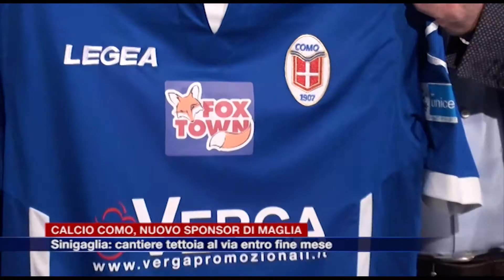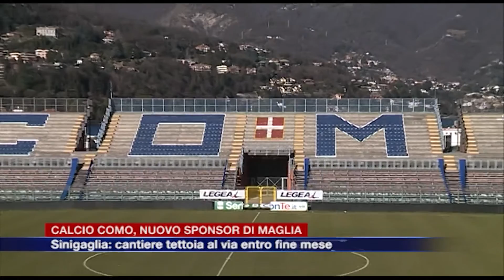Calcio Como, nuovo sponsor